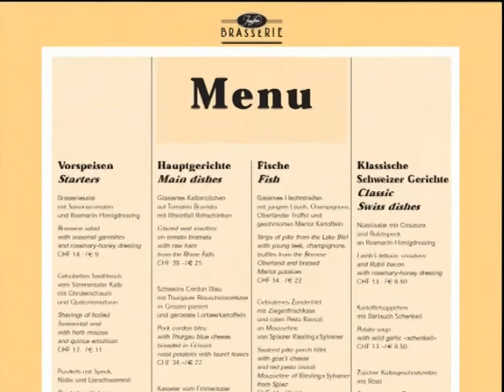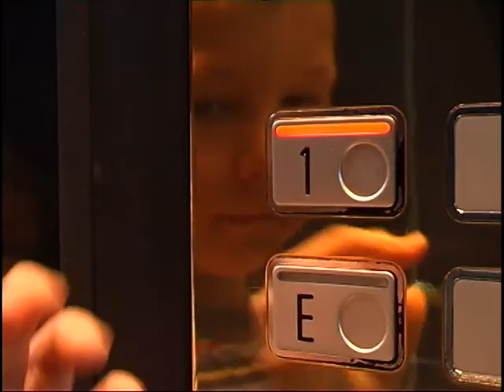HAPPY HOLIDAY MIT MIKE - Viktoria Hotel Interlaken *****SPA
Eines der berühmtesten Hotels der Welt, mit faszinierendem Luxus und Service